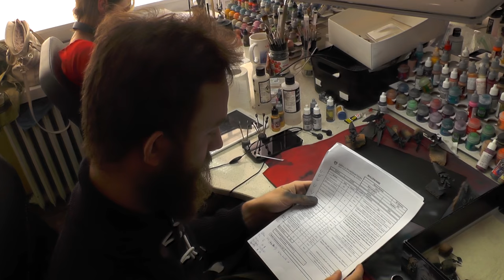MACHIKO NOGUCHI SCULPT - LVL 6 MINIATURE SHOWCASE 4K